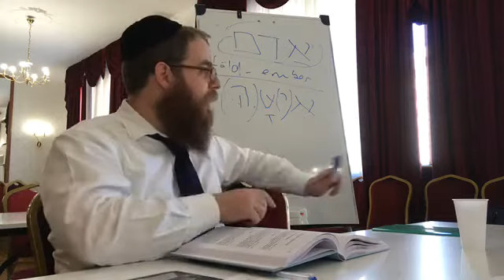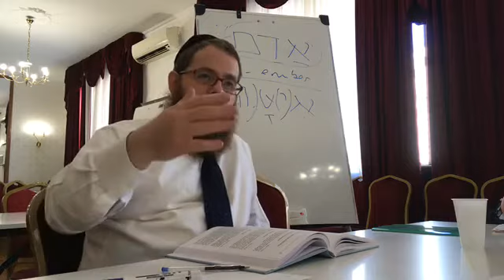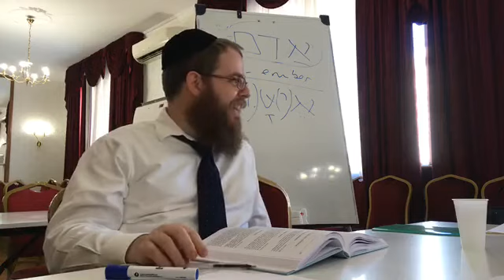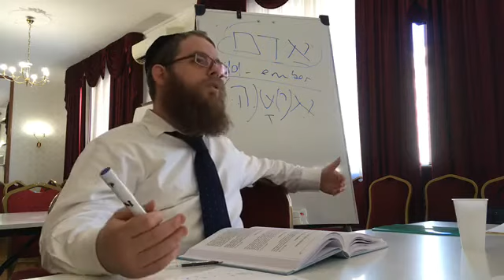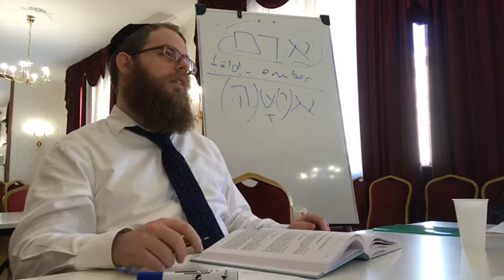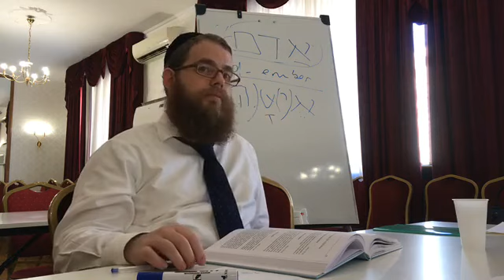ZSTSZ nyári kurzus 2017: Házasság és nemi élet a Tórában, II. rész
Köves Slomó előadásai a nyári ZSTSZ-en: "Házasság és nemi élet a Tórában", "Mindent a hüpéről, a zsidó esküvőről", "A nidá törvényei" II. rész